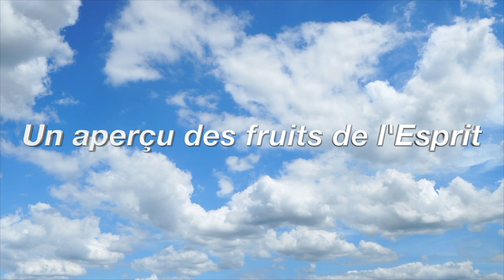Un aperçu des fruits de l'Esprit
Sermon de M. Mike DeSimone (st1309). Enregistré le 21 mai 2022 (traduction: Walter Hehle).